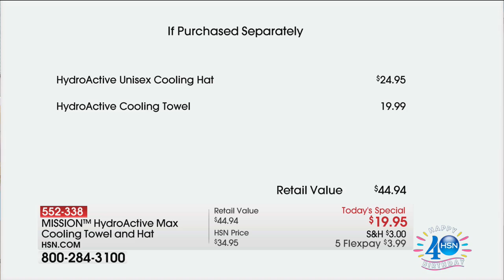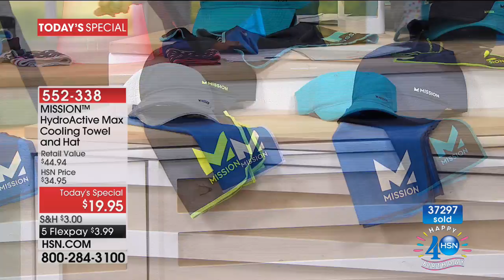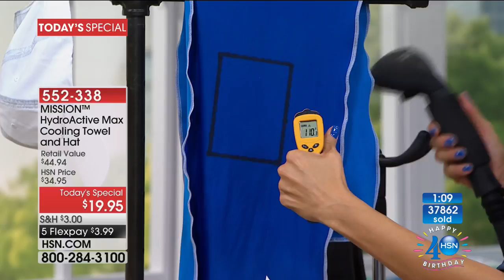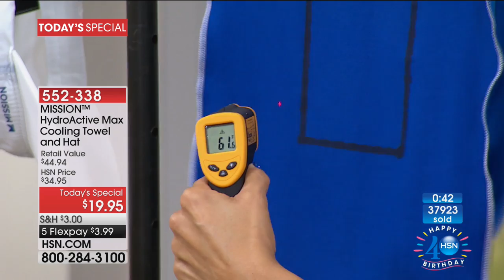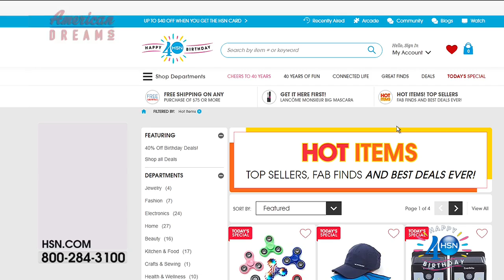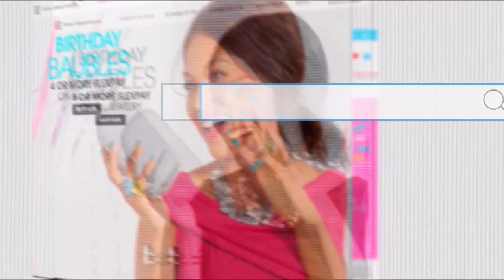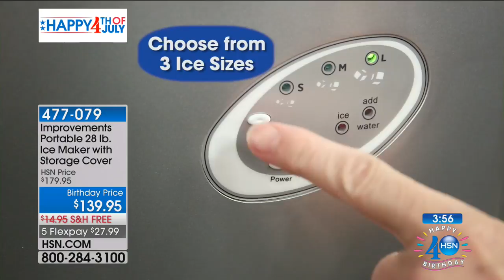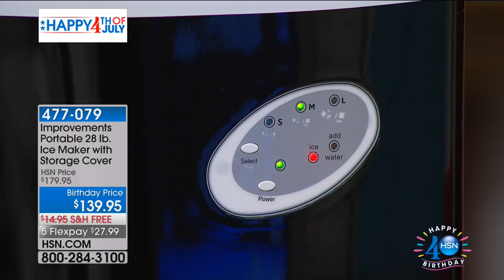HSN | Clever Solutions Celebration 07.04.2017 - 06 PM